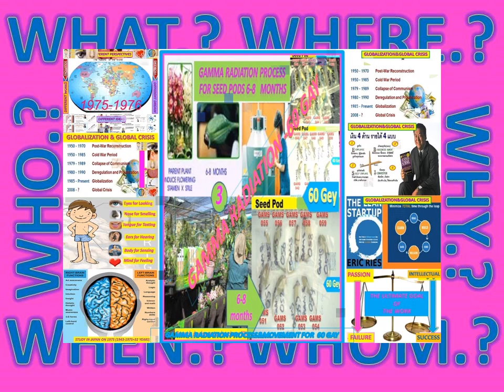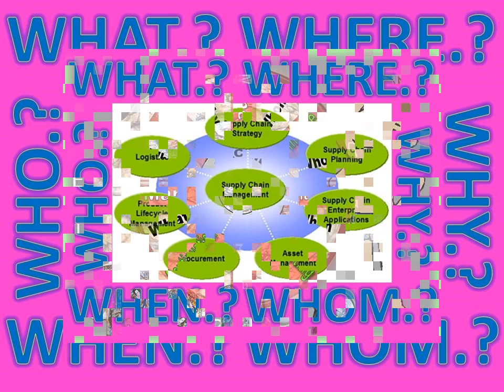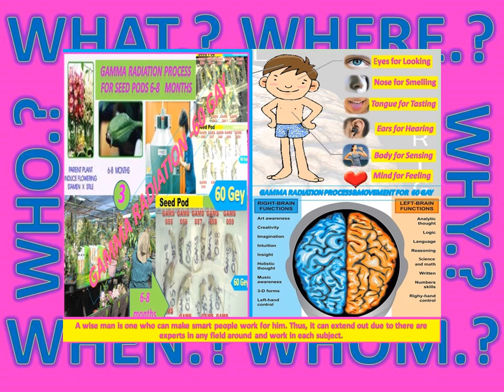2015-2020 STARTUP-BLOCKCHAIN IN GAMMA RADIATION OF DENDROBIUM NOBILE FOR 60 GEY